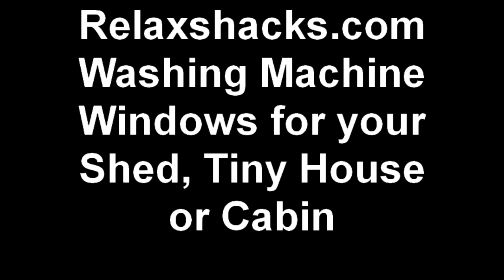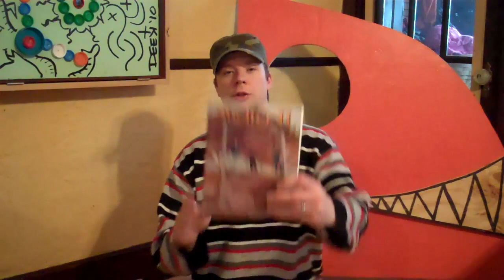Relaxshacks.com Washing Machine Windows for your Shed, Tiny House or Cabin (Free-Homemade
Relaxshacks.com and "Tiny Yellow House" TV host Derek "Deek" Diedricksen is back with another short video on home-built "redneck", salvaged-material windows for you cabins, shacks, homes, boats, houseboats, shantyboats or shanty. He talks about his upcoming July 9th 2011 TIny House/TIny Shelter, Hands-on, workshop in Massachusetts with Author and Architect Mimi Zeiger, Alex Pino of Tinyhousetalk.com, and guest mobile cabin "The Whittled Down" Caravan. Derek also talks on future episodes of the show- recommends a few small home books, and speaks about his upcoming multi-use homeless shelter project and "The Tree-Rex" a treehouse shaped like a tyrannosaurus-rex dinosaur,